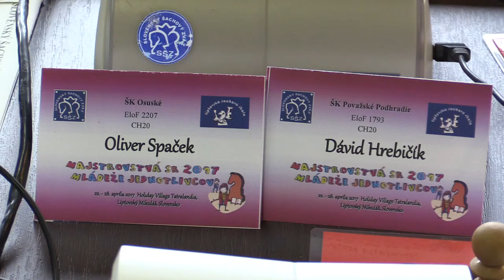♗ CH18 - 20 1.7. Oliver Spaček - Dávid Hrebičík 1:0